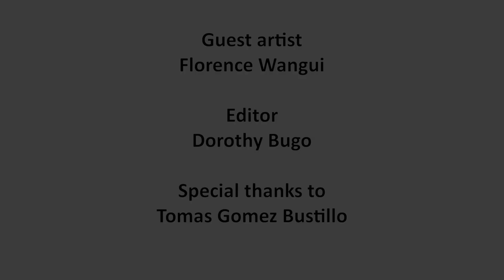Art During Covid-19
In these difficult times we are all experiencing, I firmly believe that art is a God given instrument for healing, self discovery and communicating emotionally with others. That is why, in this special episode, I present you with an art talk among two friends who are also artists: Florence Wangui from Kenya and myself from Argentina. Along the talk, you will be able to enjoy some of our recent works and the ideas we both have for navigating this raging sea and keeping afloat.

Facebook page: Dolores Gomez Bustillo